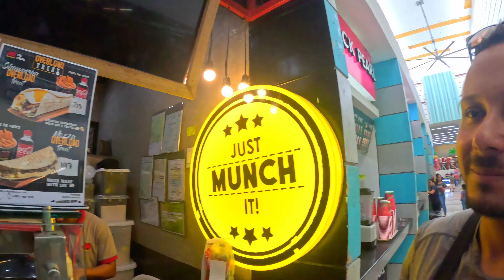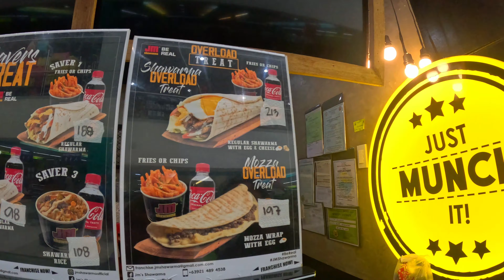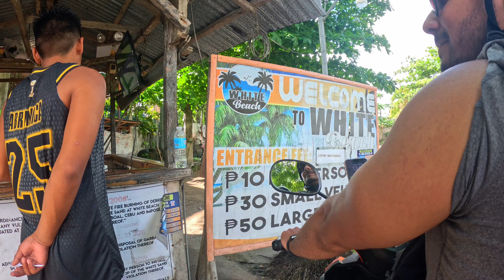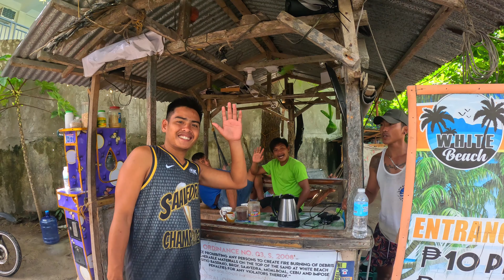A Magical Day in Moalboal, Philippines!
On an unplanned escapade in the heart of Moalboal City, Philippines, turned out to be a day filled with serendipity and unforgettable moments. From strolling through vibrant markets to stumbling upon hidden gems in the city's alleys, every step was a discovery. The warm smiles of locals, the enticing aroma of street food, and the lively atmosphere made our spontaneous day in Moalboal City an authentic immersion into its vibrant culture. Here's to the joy of spontaneity and the rich tapestry of experiences woven in this charming city! 🏙️🌟